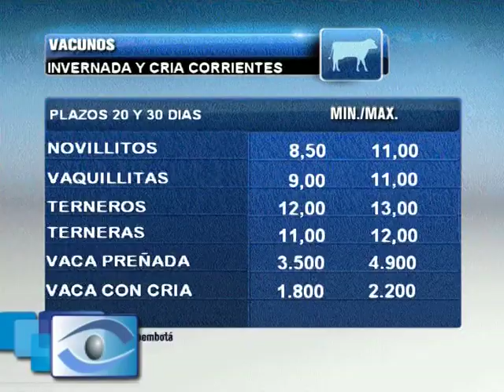MICRO 347 MV P2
MARIANO FREIRE COMENTA  POSIBLE SUBA DE PRECIOS DE INVERNADA PARA ENERO